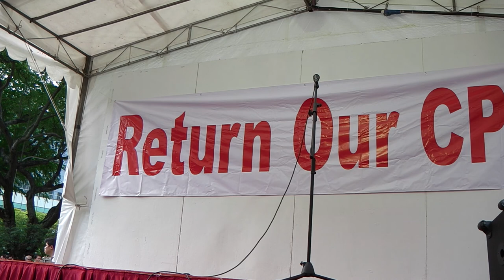Medishield Life: Mr Vincent Wijeysingha